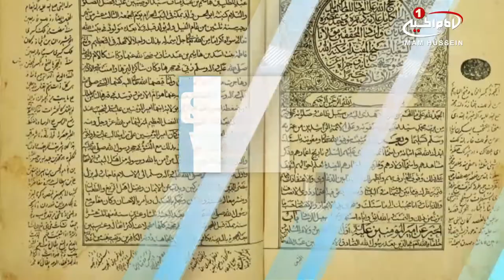نمایش نسخه ای نادر از کتاب «ارشاد» اثر شیخ مفید، توسط آستان مقدس علوی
کتابخانه ی آستان مقدس علوی، نسخه ای نادر از کتاب «الارشاد في معرفة حجج الله علی العباد» از مؤلفات «شیخ مفید» را به نمایش گذاشت.
شیخ مفید در این کتاب  با تکیه بر شیوه ای اعتقادی که حضرت رسول اکرم (صلی الله علیه و آله) برای مسلمانان ترسیم فرموده اند، به  تعامل علمی درست با تاریخ پرداخته است.
یکی از مسئولین آستان مقدس علوی در این باره گفت:  این نسخه از کتاب،  دارای چاپ سنگی است و توسط «سید علی بن المولی  حاج میرزا حسین الحسینی الطباطبایی»  حاشیه نگاری شده است.  در این حاشیه، «سید علی» به کتاب های فرهنگ لغت، رجال و حدیث مراجعه کرده تا احادیث و متن این کتاب را تاکید و تأیید کند.
وی افزود: سید علی الطباطبایی در تصحیح و مقابله این کتاب، به نسخه های قدیمی مانند نسخه «ابی الفتح یحیی بن محمد بن نصر بن حسان الطوسی» (متوفی 600 هجری قمری) و نسخه «سید احمد بن کمال الحسنی» که در سال 946 هجری قمری نوشته،  و نسخه ای دیگر که در سال 1235 هجری قمری نوشته شده، رجوع کرده است.